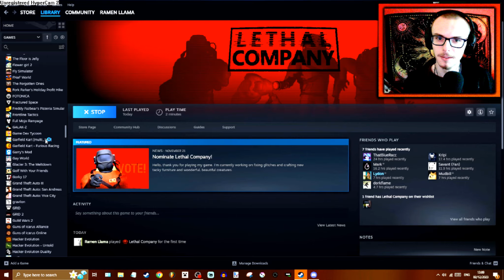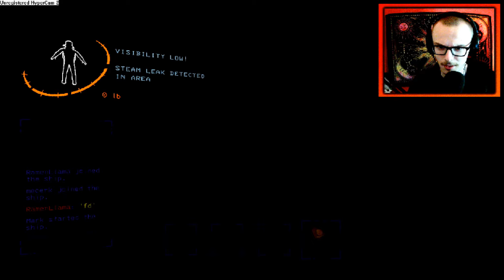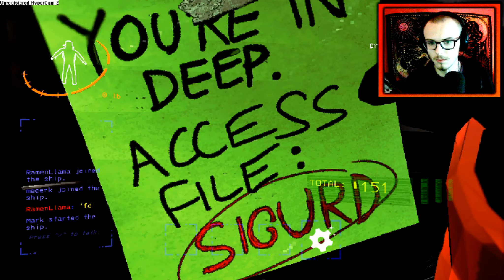LETHAL COMPANY. [1]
Fever dream edit